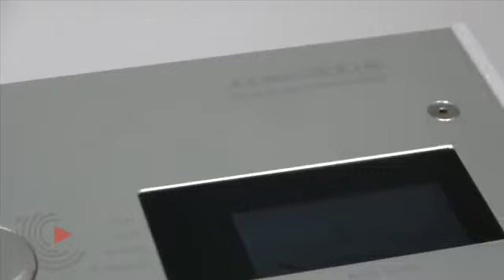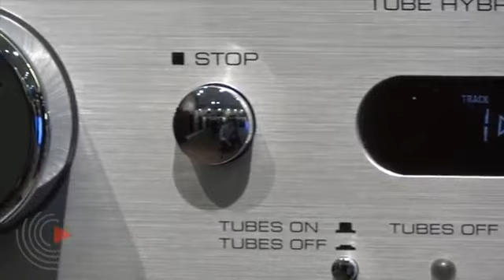Phối Ghép Dàn Âm Thanh Hi End Cao Cấp Từ Đức | Công Audio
Hệ thống dàn âm thanh Hi end cao cấp từ Đức bao gồm Loa Gauder Akustik Berlina RC7 MK2 Diamond, Preamp Octave HP700, Power Mono Octave Jublilee 300B, đầu CD Accustic Arts Player II & hệ thống dây dẫn & phân phối điện Ansuz Acoustics.
👉Chi tiết:
🎼 CÔNG AUDIO - ÂM THANH ĐẸP
👉 Showroom: Tầng 1 - Tháp Hà Nội - 49 Hai Bà Trưng - Hà Nội